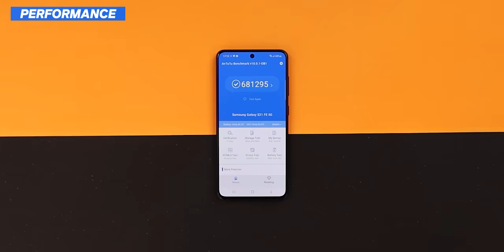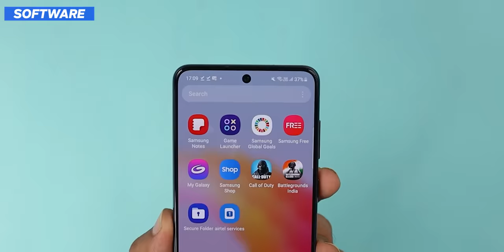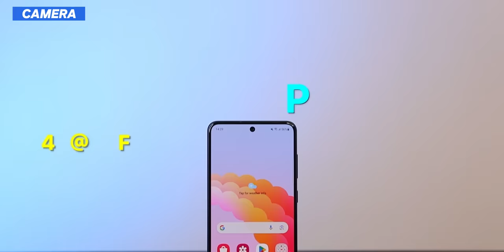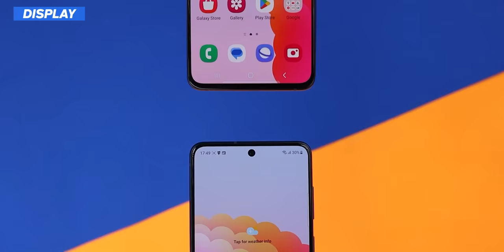Samsung Galaxy S21FE With Snapdragon 888 - Let's Test !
Hello Dosto is video me maine aap logo ko Samsung S21FE With Snapdragon 888 Full Details diya hu, Umeed hai aapko  Samsung S21FE  ka video pasand aayega

Samsung S21 FE 5G Snapdragon 888 vs Exynos 2100 | CHEAPER IS BETTER?! |

This Video is Made in Collab With Samsung

Check Out Previous Video:
realme C53 Unboxing - The New Budget Champ ??

Price :
8GB 256GB  49,999

Shorts Channel
TECHNO RUHEZ SHORTS :